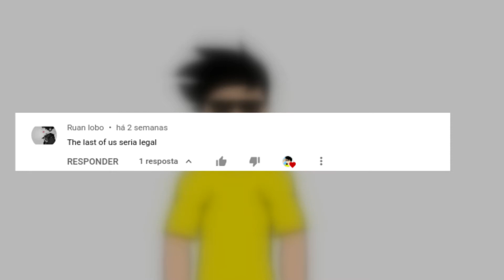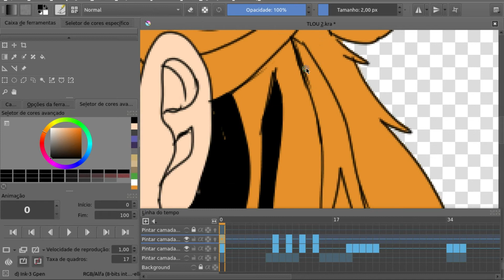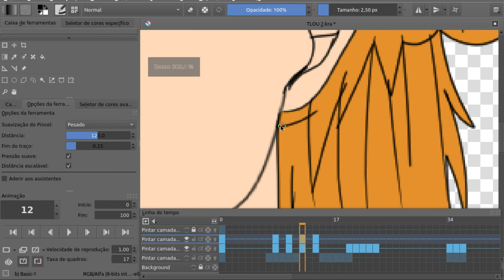A importância de SEMPRE buscar se aperfeiçoar - E se fosse um anime? - #05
Nesse vídeo eu te mostro como The Last Of Us seria se ele fosse um anime. O assunto que abordo nesse vídeo é "Busque sempre se aperfeiçoar". Enfatizo a importância de sempre buscar melhorar e sair da sua zona de conforto para conseguir alcançar suas metas.